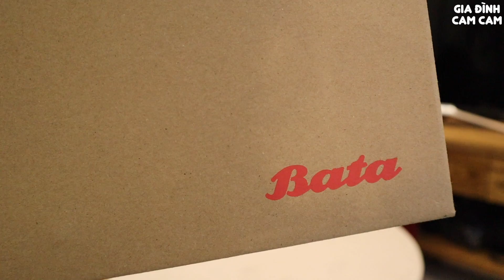Bố mẹ Cam chọn Giầy dịp Tết , Unbox bộ sưu tập mới của Bata Vlog 72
Cảm ơn Bata đã gửi tặng nhà Cam, BST mới nhất lần này! Cả Kiên và Loan đều rất bất ngờ và thậm chí là trong lúc quay video cả hai còn không biết một nửa của mình sẽ tặng giày gì cho nhau, hồi hộp lắm cơ! Bộ sưu tập Bata Flexible Knit lần này được Bata vừa ra mắt với mặt giày làm bằng vải dệt (Knit) kết hợp với đế giày nhẹ tênh và lớp lót công nghệ cao mang đến cho bạn sự êm ái, thoải mái và linh hoạt cho cả ngày dài năng động.

BST sẽ rất dễ phối với mọi trang phục hằng ngày của bạn kể cả lúc đi chơi và đi làm. Kiên và Loan sẽ thử mix đồ cùng với Bata Flexible Knit cho các bạn xem qua video nha! Các bạn nhớ bình luận xem Kiên hay Loan mix đồ đẹp hơn để còn nở mũi hơn với người còn lại nhé!

Thông tin thêm về Bata cho các bạn:
Bata tự hào là thương hiệu giày nổi tiếng châu Âu với bề dày lịch sử hơn 120 năm.
Với Sứ mệnh: “Shoe The world” - Không chỉ mang đến cho bạn trải nghiệm giày tốt nhất mà còn là sự đồng điệu về niềm đam mê thời trang giữa bạn và Bata.
Các bạn có thể tìm mua tại các hệ thống cửa hàng Bata ở Việt Nam